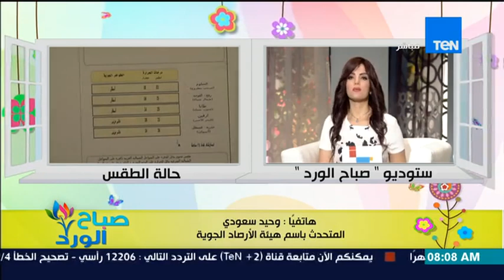صباح الورد - تعرف على حالة الطقس اليوم ومعدلات درجات الحرارة من د/وحيد سعودي